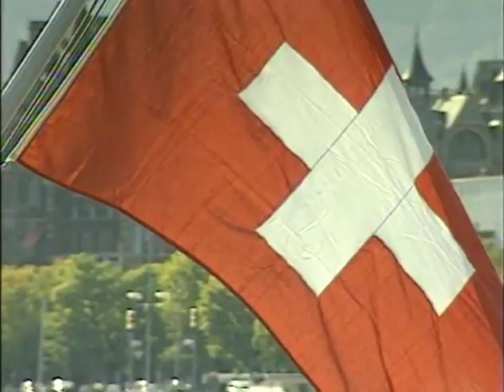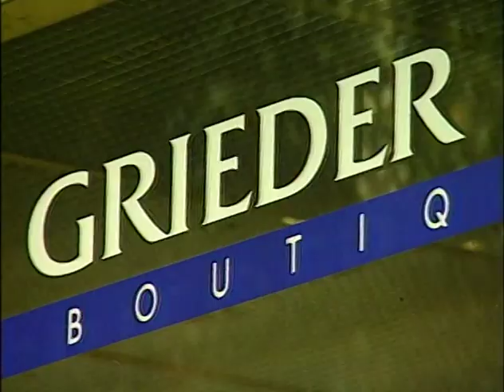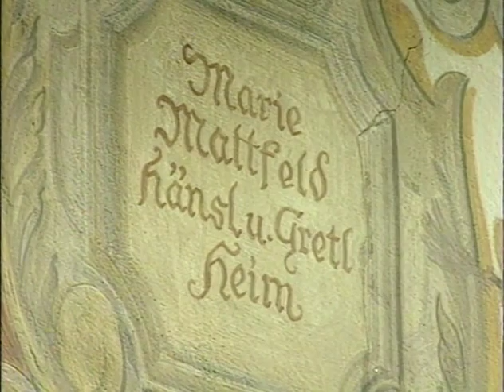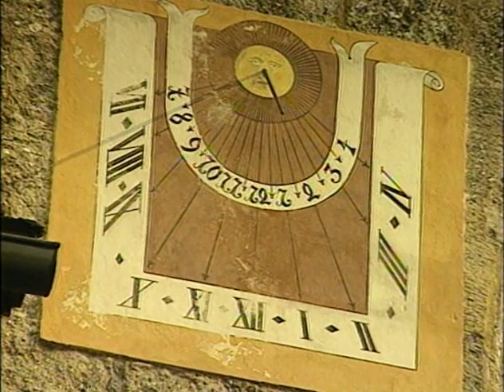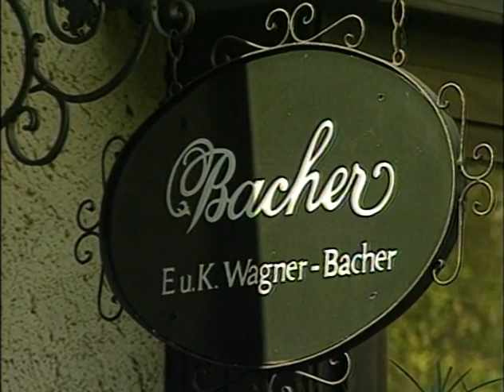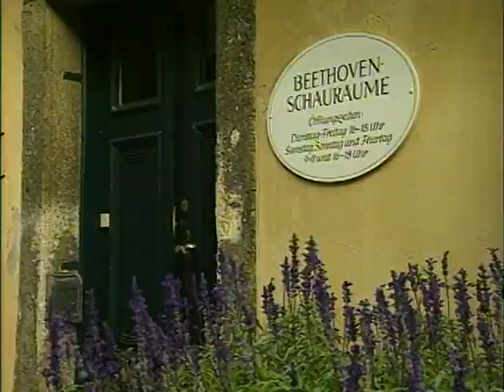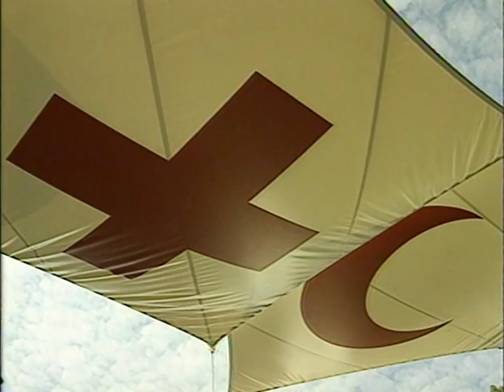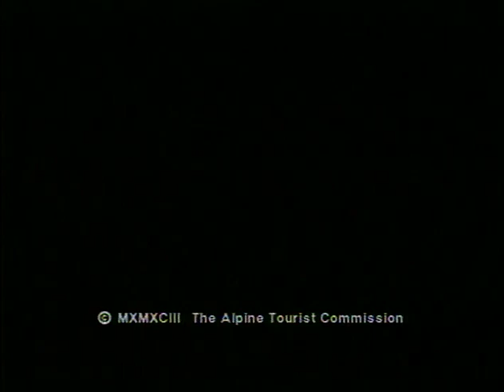The Grand Tour of the Alps. Classic Travel Video Circa 1993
The Grand Tour of the Alps.  A destination video by Salo Productions.  Scenes of Austria, Germany, Italy, Slovenia, and Switzerland.  Zurich to Munich to Vienna to Ljubljana to Milan to Geneva.  Winner of The Chris Award, 41st Annual Columbus International Film & Video Festival, 1993.